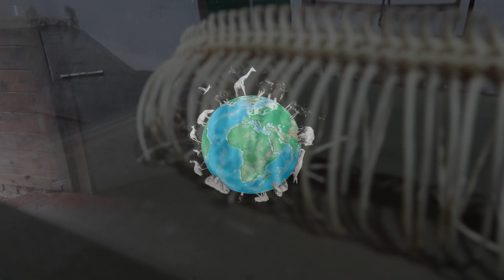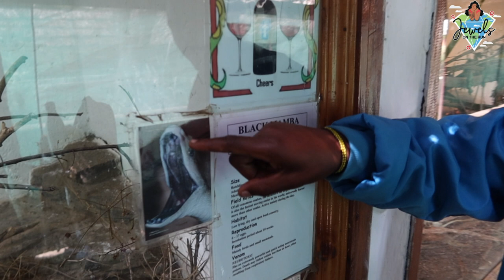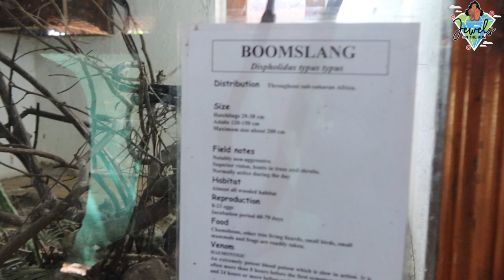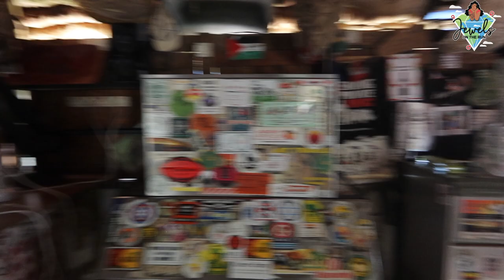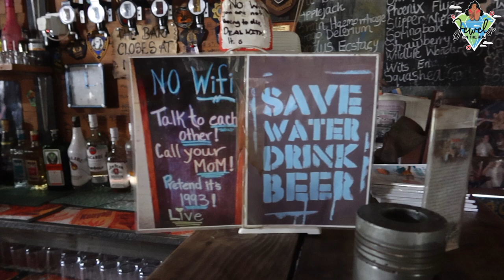Snake Park || Tanzania 🇹🇿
Hey Guys! 👋🏽♥️

The snake park in Tanzania is such a great place for children! My baby even got to ride a camel which made me so happy. It is only $20 to get in and less than $5 to ride a camel. I was more scared than my baby to ride the camel haha. I was terrified, but she cried to get off.

We saw so many different species of snakes, including the most venomous in this area the BLACK MAMBA! (Yikeeeesss). My baby even got to touch a non Venomous and she was so reckless and fearless! haha. It was a great time and completely worth taking a trip to!

So you do not miss any new videos!

📆  New Videos EVERY  *Wednesdays and Saturdays*! 🎉

Support the projects I am currently working on: 📚

Here's to support ALL projects
I WANT TO OPEN UP MY OWN OR ORPHANGAGE PLEASE SUPPORT!!

- Diamond